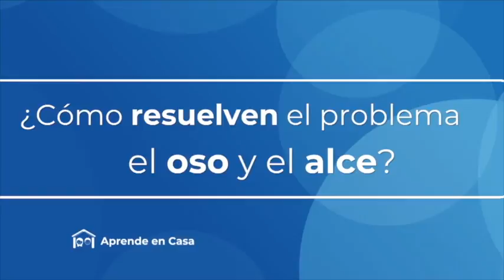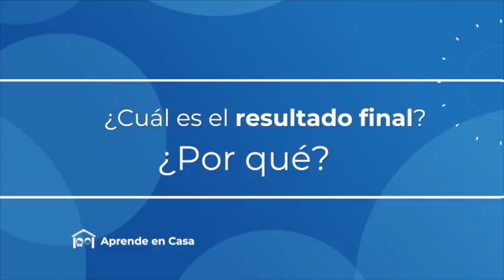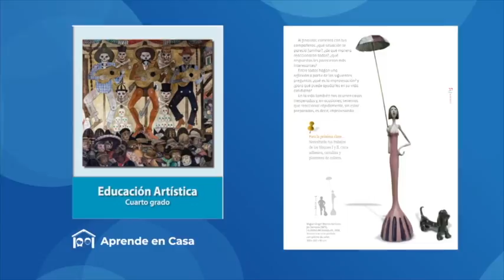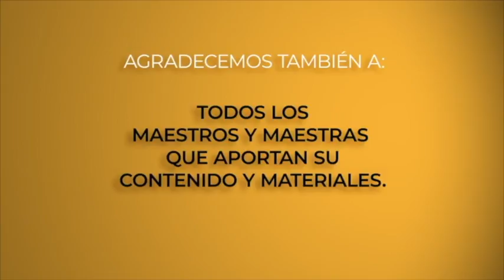AprendeEnCasa | Primaria 3ro. y 4to. | EDUCACIÓN SOCIOEMOCIONAL | ARTES | 20 de Abril 2020